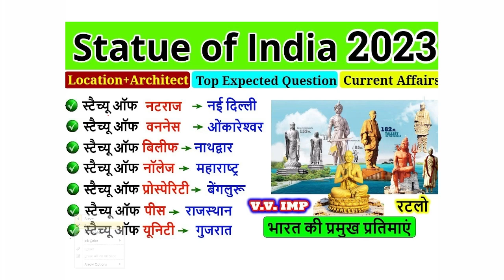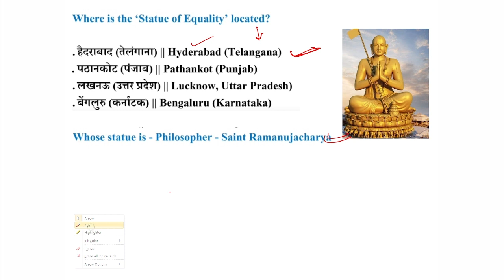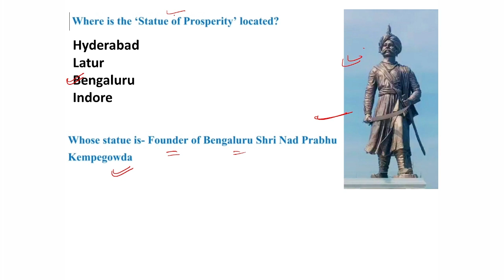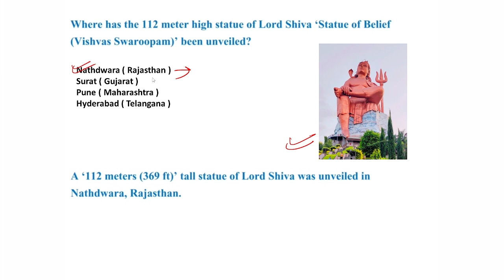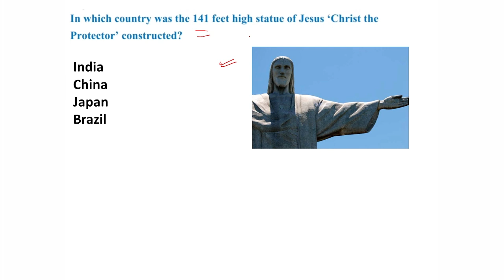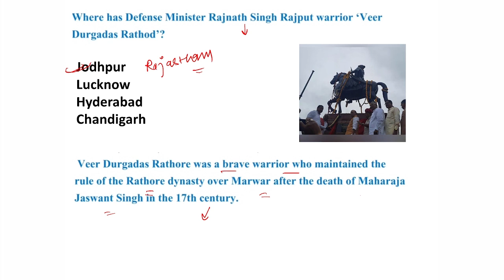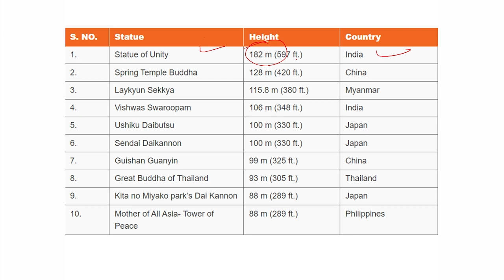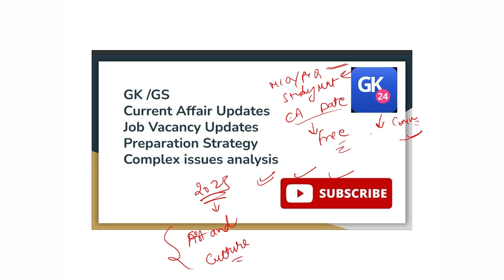Famous Statue of India 2023 | Statue of india MCQ | Statue in India Gk | Statue current Affairs 2023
The cover Topic In This Channel is 👇👇
1. GK
2. General Knowledge
3. Important GK Questions and answer for 4. Competitive Exams
5. Quiz Test
6. br gk study
7. Important gk
8. Quiz test
9. competitive quiz
10. competitive general knowledge
11. GK in Hindi
12. general knowledge quiz
13. quiz questions
14. general knowledge questions
15. gk quiz
16. general knowledge questions with answers
17. gk question in hindi
18. GK Question Answer
19. India GK
20. hindi gk
21. samanya gyan
22. gk questions
23. india gk in hindi
24. 2022 gk questions and answers
25. lucent gk
26. lucent gk
27. lucent gk in hindi video
28. lucent GK in hindi
29. lucent geography in hindi
30. lucent geography
31. geography gk question
32. geography gk in hindi
33. lucent 1000 question
34. lucent 1000 prashn
35. lucent gk ka nichod
36. lucent gk important question
37. lucent gk important question in hindi
38. lucent gk important topics
39. lucent ka nichod science
40. lucent for ssc cgl
41. lucent for ssc
42. lucent for railway
43. geography gk
44. lucent mcq
45. lucent mcq in hindi
46. lucent book gk
47. gk
48. gk questions and answers
49. gk question
50. general knowledge
51. br gk study
52. gk questions
53. g k
54. general knowledge question
55. g k questions and answers
56. gk ke question
57. question
58. general knowledge questions and answers
59. samanya gyan
60. g.k questions in hindi
61. gk question answer
62. sarkarinaukarigk​​​​​​​​​
63. gk ke sawal
64. knowledge
65. question answer
66. general knowledge questions
67. gk knowledge
68. जनरल नॉलेज
69. जीके
70. gk quiz
71. g.k
72. gk ka question
73. ips question and answer
74. gk
75. gk question
76. gk afroz
77. gk questions
78. gktoday
79.gk tricks
80. gk study adda
81. gk video
82. gk live
83. gk by kumar Gaurav sir
84. gk by khan sir
85. gk today current affairs
86. question
87. सामान्य ज्ञान
88. general knowledge ke question
89. gk knowledge
90. gk dijiye
91. general class
92. general knowledge ki video in hindi
93. general knowledge gk
94. general knowledge questions and answers
95. General knowledge video
96. General knowledge 2023
97. general knowledge for kids
98. general knowledge quiz
99. general knowledge ke question
100. BRGKSTUDY​​​​​​​​​
101. GK
102. gk question
103. gk questions and answers
104. general knowledge
105. g k
106. g k questions and answers
107. general knowledge questions and answers
108. gk question answer
109. g.k
110. question answer
111. question
112. जीके
113. gk
114. g.k questions in hindi
115. general knowledge questions
116. knowledge
117. general knowledge question
118. g. k
119. quiz
120. g k question
121. BR GK STUDY
122. Br Gk Study
123. BRGKSTUDY
124. gk gs
125. gk ke sawal
126. gk ka question
127. जीके क्वेश्चन
128. gk 2020
129. gk 2021
130. gk 2022
131. gk 2023
132. बीआर जीके स्टडी
133. g.k. question with answer
134. answer
135. lucent gk
136. GK 2021
137. GK 2022
138. GK 2023
139. g,k
140. जीके के सवाल
141. gk general knowledge
142. जनरल नॉलेज
143. gk knowledge
144. gk questions and answers 2022
145. gk questions and answers 2023
146. gk questions and answers in hindi
147. GK Police
148. GK IAS
149. GK IPS
150. g. k. question in hindi
151. janral nolej in hindi
152. BR GK STUDY 2021
153. BR GK STUDY 2022
154. BR GK STUDY 2023
155. tense
156. current affairs
157. g.k questions
158. gk today current affairs
159. जी के
160. GK
161. GK BR
162. Gk
163. gK
164. G K
165. Gk quiz
166. GK BR
167. gk​​​​​​​​​
168. G_K​​​​​​​​​
169. g_k​​​​​​​​​
170. G​​​​​​​​​.K
171. GK ki Video
172. Good sawal
173. सवाल आपके जवाब हमारे
174. GK ka सवाल
175. जीके.
176. GK.
177. BR
178. BR GK STUDY Lucent
179. GK Hindi Question
180. सवाल
181. question and answers
182. new gk question
183. new gk questions
184. hindi question
185. gk question gk question
186. answer
187. gk dijiye
188. general knowledge question answer
189. जीके जीके
190. g k 2022
191. g k 2023
192. gk gk gk
193. GK GK GK
194. जीके का क्वेश्चन
195. samanya gyan
196. GK number 1
197. GK Question
198. gk question
199. gK question
200. Gk GK gK जीके gk